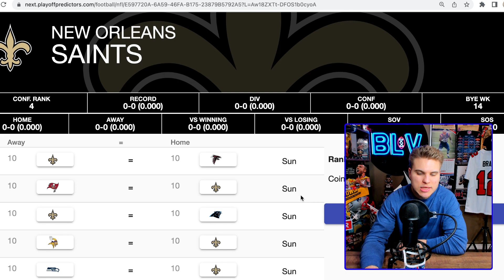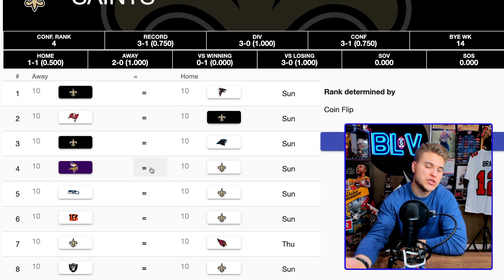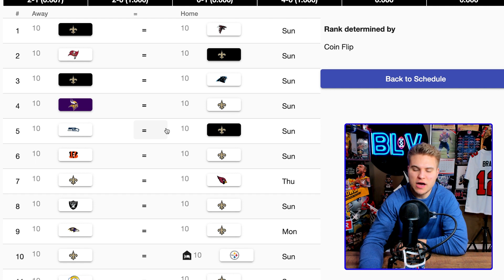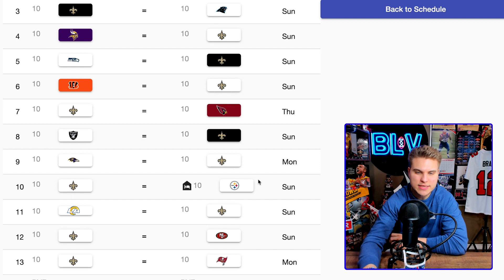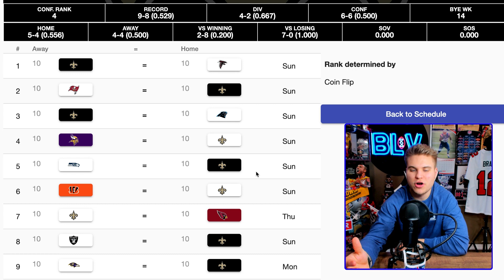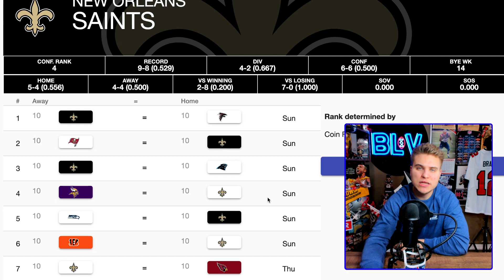New Orleans Saints Record Prediction 2022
New Orleans Saints 2022 Record Prediction and Schedule Preview
Saints Record Prediction 2022
Saints Schedule Preview 2022

Mitch of TheBottomLineView Previews the New Orleans Saints 2022 Schedule and gives you his record prediction.